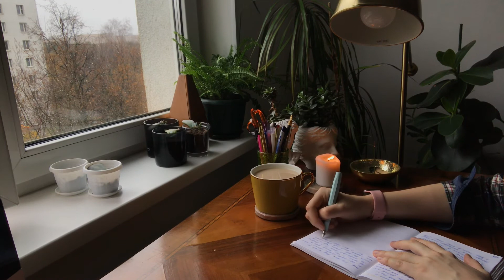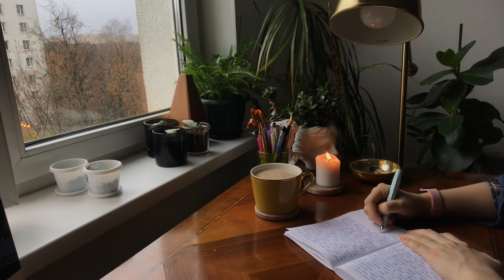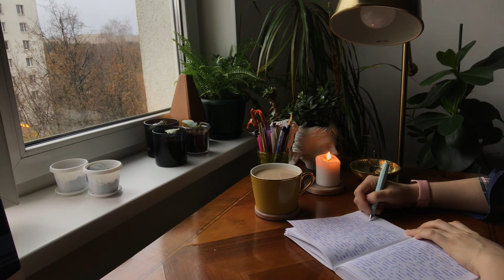Morning Pages [15 min, no music]